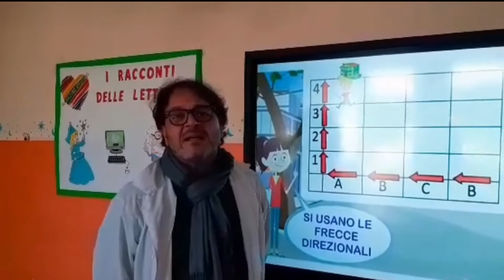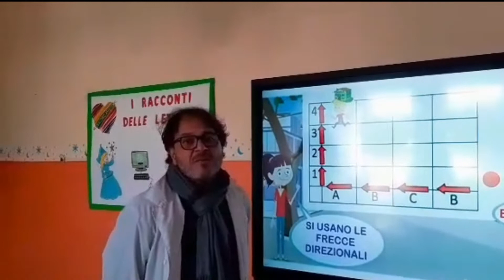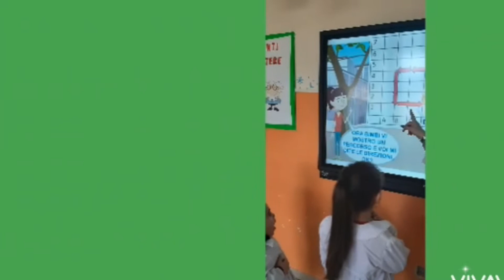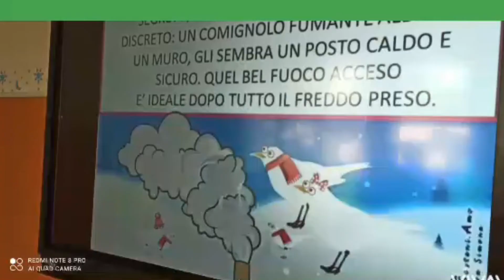Arriva la LIM all'Infanzia!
Servizio della IV puntata del G23 (II edizione) del 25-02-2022